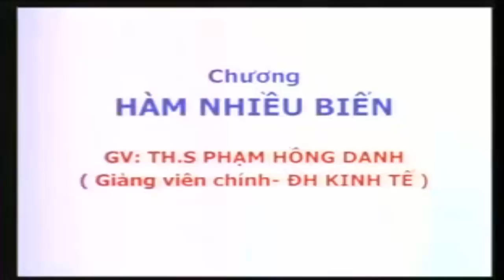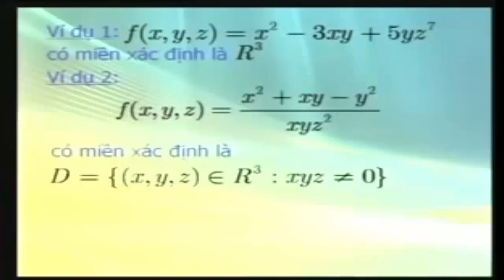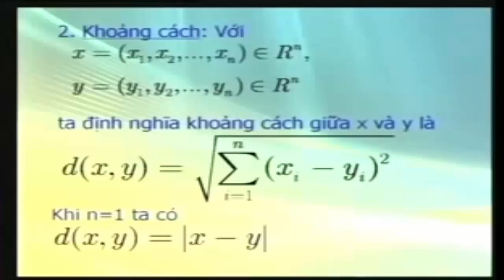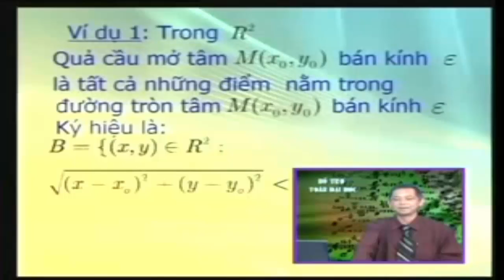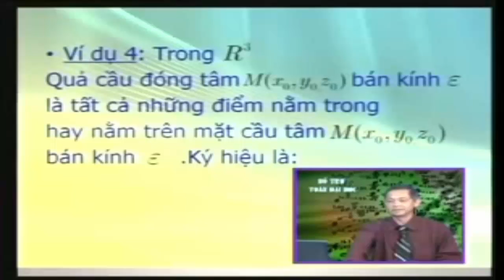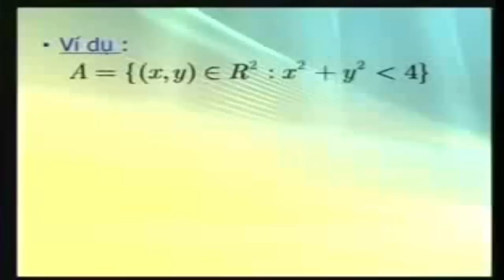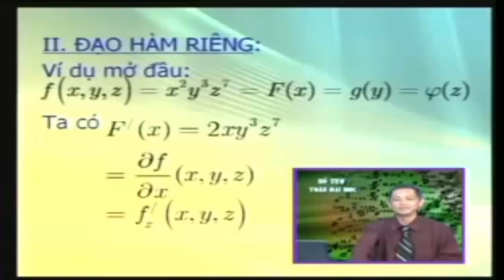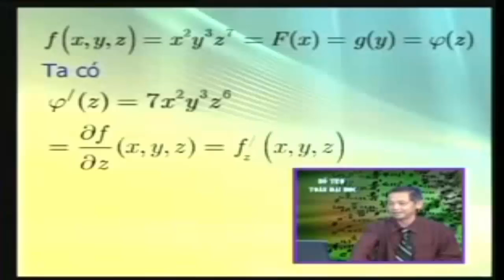Hàm số | Toán cao cấp Hàm Nhiều Biến part 1/2